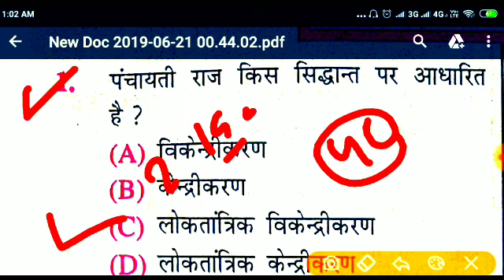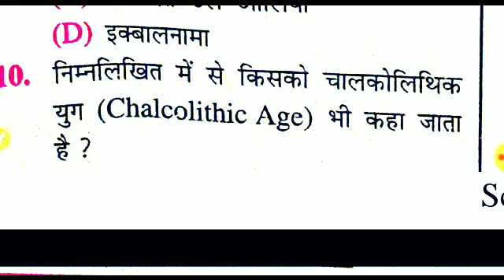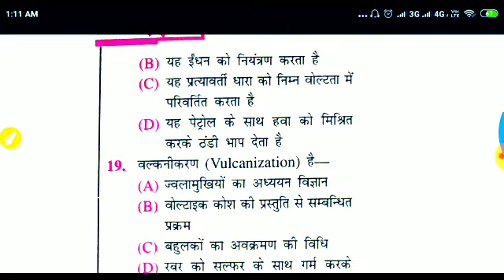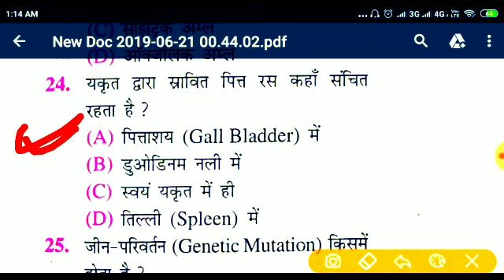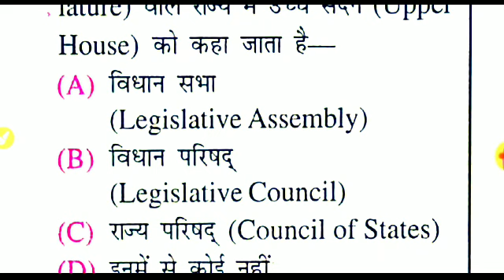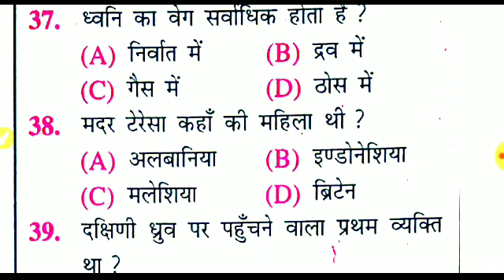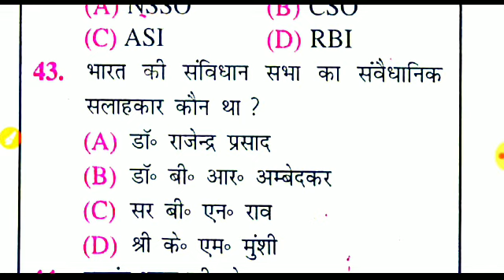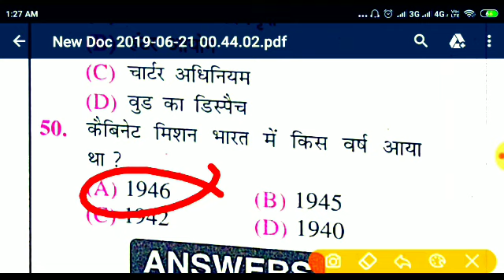UPSSSCEXAM//GK/GS फुल टेस्ट👉{6}लेखपाल||चकबन्दी,लोअर-2,पुलिस,SI,दारोगा, रेलवे, ARO//RO,UPSSSC,EXAM